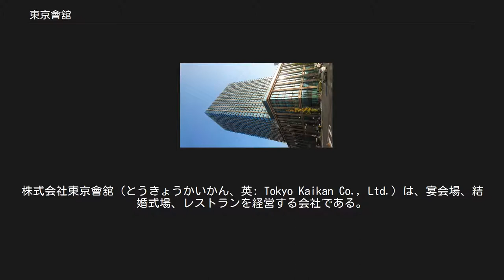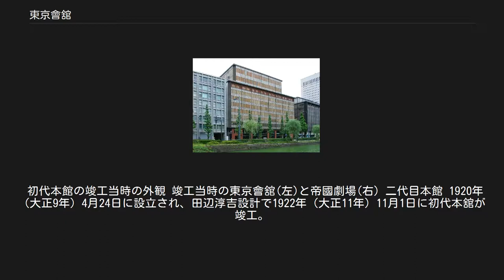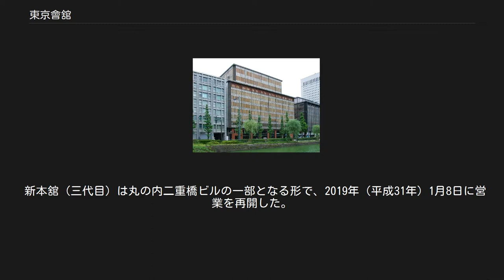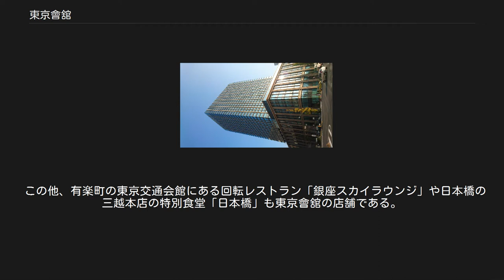東京會舘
株式会社東京會舘（とうきょうかいかん、英: Tokyo Kaikan Co., Ltd.）は、宴会場、結婚式場、レストランを経営する会社である。
贈答用の洋菓子や料理缶詰の販売も手がけている。
 ウエディング（婚礼）事業では、テイクアンドギヴ・ニーズ（T&G）と提携している。
 東京會舘のエントランス 東京會舘のエントランス 東京・丸の内にある本舘の宴会場は、記者発表会、創立記念パーティ、展示会、偲ぶ会、その他各種イベントに利用され、また、結婚式場としてもよく知られる。
芥川龍之介賞及び直木三十五賞の受賞者の記者会見と、その1ヶ月後の授賞式は東京會舘本舘にて行われてきた。
 レストランはフランス料理「プルニエ」、西洋料理「シェ・ロッシニ」、中国料理「東苑」、日本料理「八千代」があり、そのほか、バー、カフェテラス、カクテルラウンジなどがある。
 会員制クラブであるユニオンクラブは、各界著名人が多く会員になっていることで有名。
 クッキングスクールも併設しており、現役のシェフが講師となっている。
初級から上級クラス、シニア男性クラス、中国料理、製菓、製パンなど専門のクラスもある。
 東京駅、二重橋前駅、有楽町駅、日比谷駅から徒歩圏である。
 初代本館の竣工当時の外観 竣工当時の東京會舘(左)と帝國劇場(右) 二代目本館 1920年（大正9年）4月24日に設立され、田辺淳吉設計で1922年（大正11年）11月1日に初代本舘が竣工。
フランス料理のレストランと宴会場を持った。
本社でもある丸の内本舘は、東京都千代田区丸の内の皇居近くにある。
 1940年（昭和15年）12月に大政翼賛会が発足すると、突如接収され、ここに中央本部が置かれた。
1942年から1945年まで「大東亜会館」と改称された。
 1949年（昭和24年）5月に株式上場。
主幹事証券会社は、日興證券（法人格上は、後の日興シティホールディングス、現在、事業を継承しているのはSMBC日興証券）だった。
 1971年（昭和46年）12月、二代目本舘が竣工。
 2015年（平成27年）1月31日付で二代目本舘の営業が終了し、建て替えを実施。
 新本舘（三代目）は丸の内二重橋ビルの一部となる形で、2019年（平成31年）1月8日に営業を再開した。
工事期間中、芥川龍之介賞及び直木三十五賞の関連行事は帝国ホテルで行われた。
 この他、有楽町の東京交通会館にある回転レストラン「銀座スカイラウンジ」や日本橋の三越本店の特別食堂「日本橋」も東京會舘の店舗である。